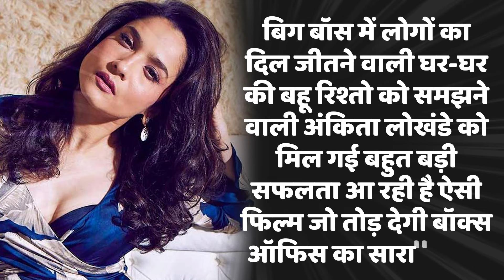मिल गई अंकिता बहुत बड़ी सफलता आ रही है ऐसी फिल्म जो तोड़ देगी बॉक्स ऑफिस का सारा रिकॉर्ड